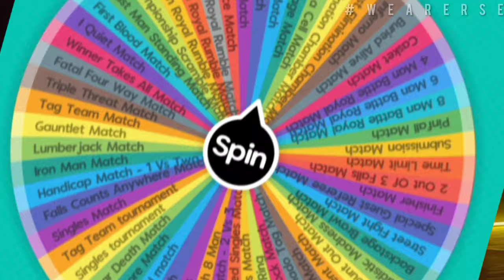WWE 2K23 But Let’s Play As CM Punk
WELCOME To The Randomized 2K Let’s Play! This series consists of a magnitude of randomized ideas, including match types, opponents and also who I control. The possibilities are endless and it all starts here with this fun video, as I’ll be playing as ‘The Best In The World’ CM Punk looking to capture a victory in a Tables match Lets See How This Goes👀

📸 PROMO INSTAGRAM - @wearerse_